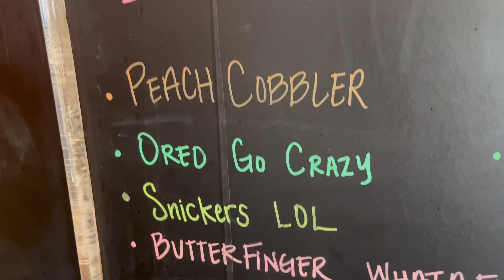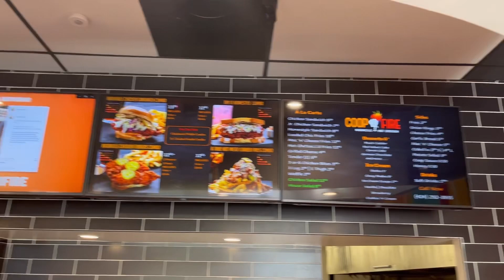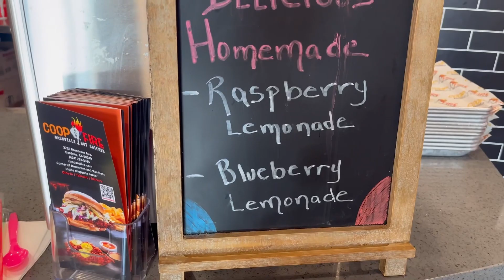Coop And Fire Nashville Hot Chicken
Coop And Fire Nashville Hot Chicken , delicious 😋 food & great customer service